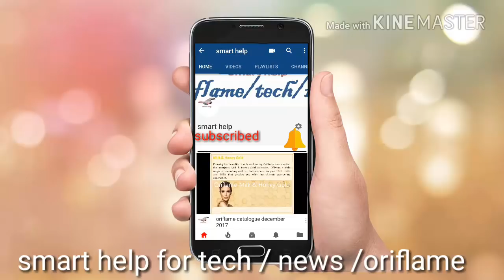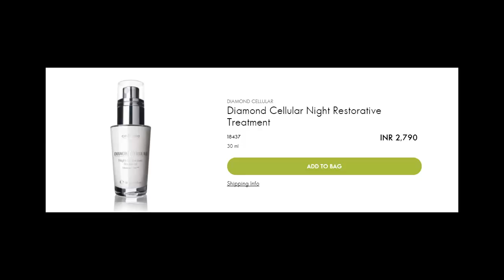a few offer on some oriflame product december